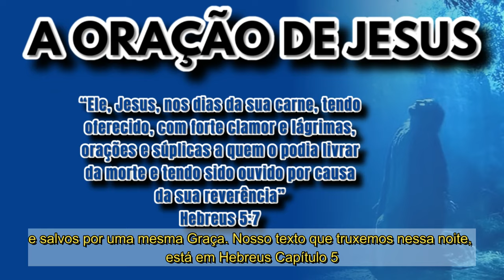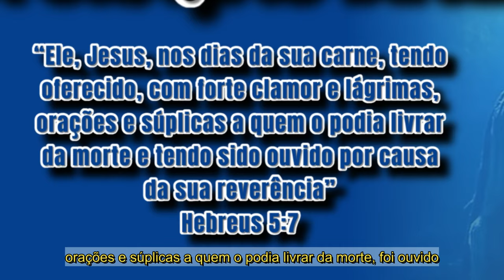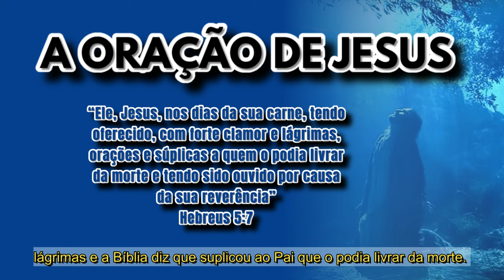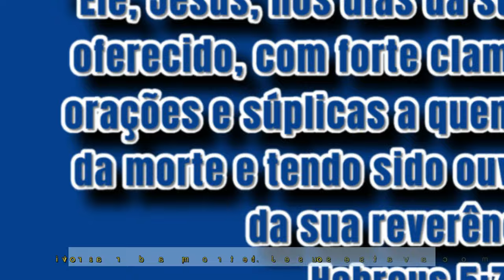VOCÊ NÃO ESTÁ PREPARADO PARA OUVIR ESSA MENSAGEM!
Você não está preparado para ouvir essa mensagem pregada na Plataforma: Neste vídeo, apresento a mensagem que eu preguei, depois de um dia de trabalho embarcado em uma Plataforma de Produção de Petróleo e Gás.

Trabalhar embarcado é quase uma vocação. Exige-se muita disciplina, treinamento, capacitação profissional, trabalho em equipe e obediência às normas de segurança. É um trabalho realizado durante 14 dias, é ininterrupto, a Plataforma não para! Seus trabalhadores se revezam, de domingo a domingo, em turnos de 12 horas. Temos de lidar todos os dias com a operação e a manutenção das instalações de petróleo e gás, além da ansiedade e a saudade da família. Descansamos em camarotes com capacidade de até 4 trabalhadores, após cada turno de trabalho. As poucas horas vagas são divididas entre o sono, refeições e algumas opções de lazer como: academia, sala de jogos, música, sala de vídeo e internet wi-fi.

O dia termina e a comunidade evangélica se reúne, nós temos culto autorizado pela gerência, realizado no auditório ou na sala de vídeo, e ali nós oramos a Deus, louvamos o seu Santo Nome, e anunciamos o Evangelho do Senhor Jesus Cristo. Foi numa dessas reuniões que eu recebi uma oportunidade para pregar. Neste vídeo, eu apresento a mensagem que foi anunciada naquela noite. Então, convido você, vamos ouvir a mensagem pregada na Plataforma. Será que você está preparado para ouvir essa mensagem?